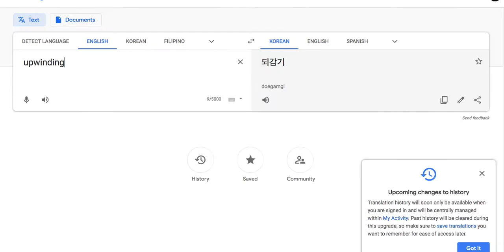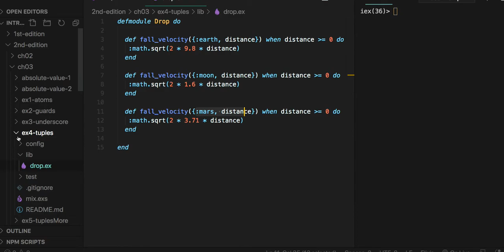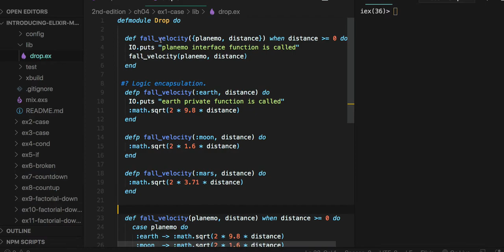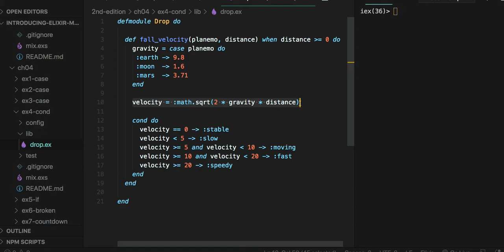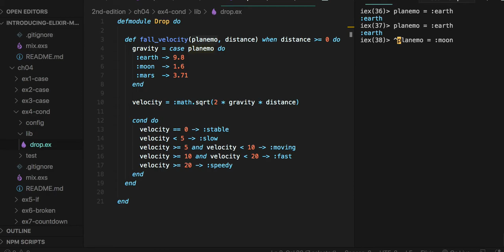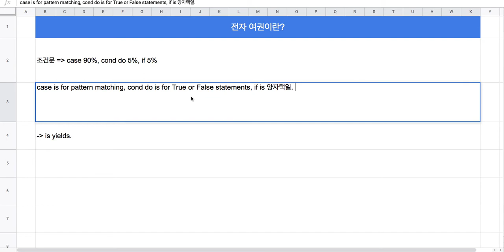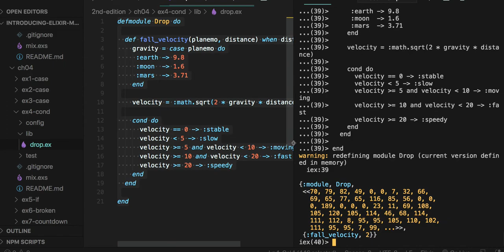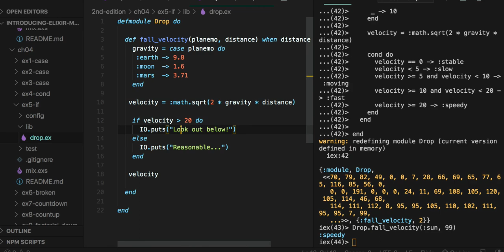[엘릭서 기초] 007 - CH04. Logic and Recursion(1/3)